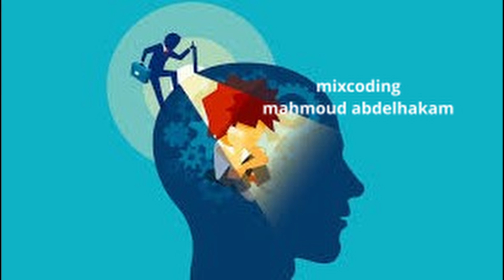قوانين تجعلك تتعامل مع الناس بكل ذكاء وقوة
هناك عدة قواعد ونصائح يمكن اتباعها لتتعامل مع الناس بذكاء وقوة، ومن أهمها:

1- الاستماع بتركيز: يجب أن تستمع جيدًا للآخرين وتعطيهم وقتًا كافيًا للتعبير عن أفكارهم وآرائهم.

2- التعامل بالاحترام: يجب أن تحترم الآخرين وتتعامل معهم بأسلوب مهذب ولطيف.

3- الصدق: يجب أن تكون صادقًا مع الآخرين وتتجنب الكذب والخداع.

4- الثقة بالنفس: يجب أن تكون واثقًا من نفسك وقدراتك وتعبر عن ذلك بأسلوب حازم ومتحدث بوضوح.

5- القدرة على التعاطف: يجب أن تبدي اهتمامًا بمشاعر الآخرين وتفهم مواقفهم وتعامل معهم بليونة وتفهم.

6- الحفاظ على الهدوء: يجب أن تحافظ على هدوئك وتتحكم في أعصابك حتى في المواقف الصعبة.

7- تحديد الأهداف: يجب أن تحدد أهدافك وتعمل على تحقيقها بطريقة حازمة وذكية دون إيذاء الآخرين.

8- القدرة على التفكير الإستراتيجي: يجب أن تتمكن من التفكير الإستراتيجي وتخطيط الخطوات المطلوبة لتحقيق أهدافك وتحقيق نجاحك.

9- الحفاظ على الاتصالات الجيدة: يجب أن تحافظ على الاتصالات الجيدة مع الآخرين وتتفاعل معهم بشكل مناسب وفعال.

10- القدرة على التعلم المستمر: يجب أن تكون مستعدًا لتعلم المهارات والمعرفة الجديدة وتطوير نفسك باستمرار.
Laravel
Mahmoud Abdelhakam
laravel tutorial
laravel tutorial for beginners step by step